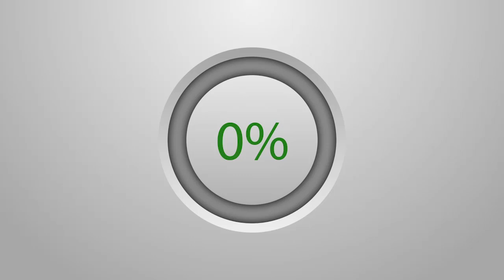Projet Naatal Touba : Discours du Président Touba ça kanam, Fatah Gueye....